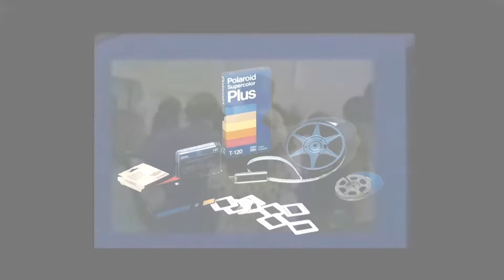*Transfer Ad 1080p